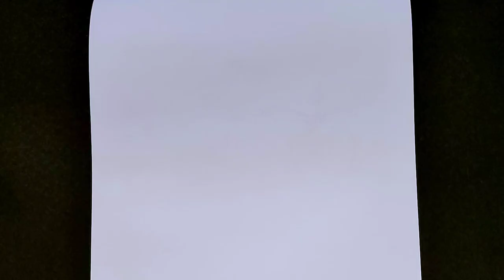How To Draw realistic Tomato 🍅 Step By Step/Drawing 3d Drawing#Video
How To Draw realistic Tomato 🍅 Step By Step/Drawing 3d Drawing